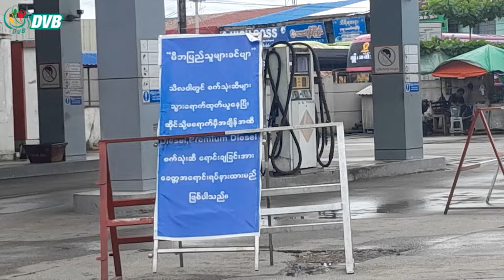ရန်ကုန်နဲ့ မန္တလေးမြို့တွေမှာ စက်သုံးဆီအကန့်အသတ်နဲ့ ဝယ်ယူနေရ - DVB News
ရန်ကုန်နဲ့ မန္တလေးမြို့တွေမှာ စက်သုံးဆီတွေကို ဆီဆိုင်တွေမှာ တန်းစီ စောင့်ဆိုင်းဝယ်ယူရတာနဲ့ အကန့်အသတ်နဲ့ ဝယ်ယူရတာတွေ ရှိနေဆဲဖြစ်သလို မှောင်ခိုဈေးကွက်လည်း ရှိနေပါတယ်။

About DVB